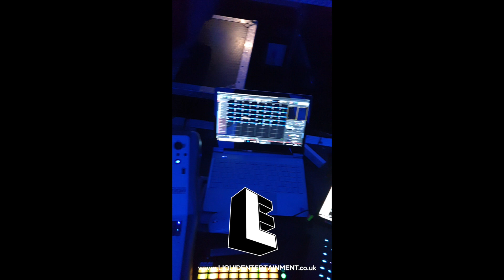London Laser Hire Showreel 2023 - Liquid Entertainment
From festivals that pulse with energy to weddings that sparkle with romance, our laser displays are tailored to suit every occasion. Ditch the traditional fireworks and opt for an eco-friendly alternative that leaves a lasting impression.